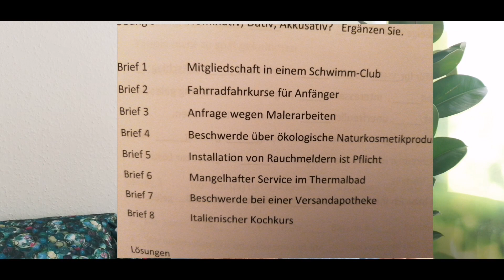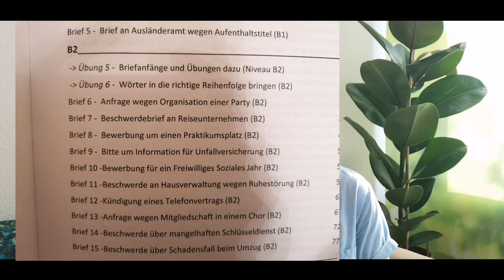Tipps: Wie bekomme ich 45 Punkte für den Brief Telc Deutsch B2?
Wie bekomme ich 45 Punkte für den Brief Telc Deutsch B2?

✍Meine Arbeit als Online Dozentin auf YouTube wird von der Firma XP-PEN (Werbung) unterstützt.
Ich benutze für meine Videos und für meine Online Kurse ✍eine digitale Tafel Artist Pro 12.